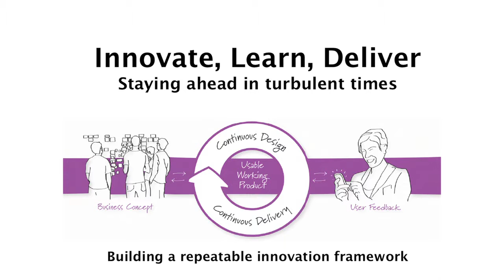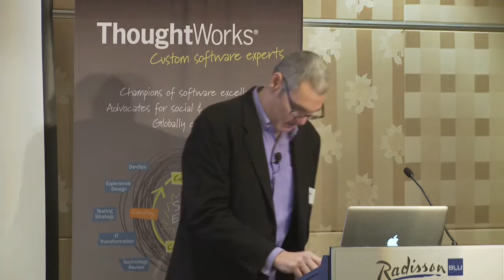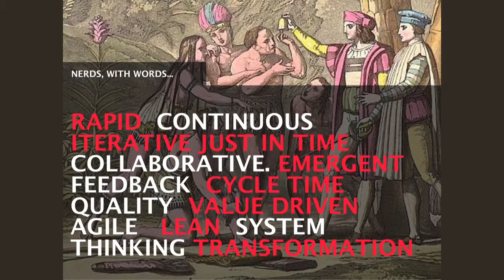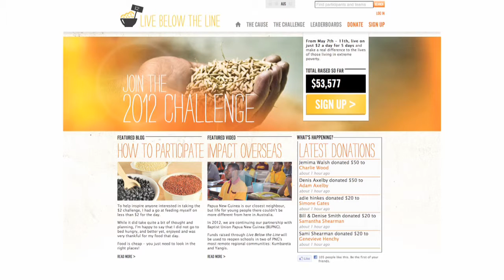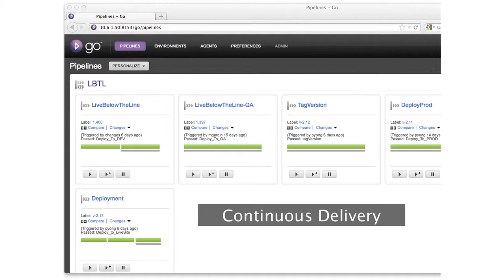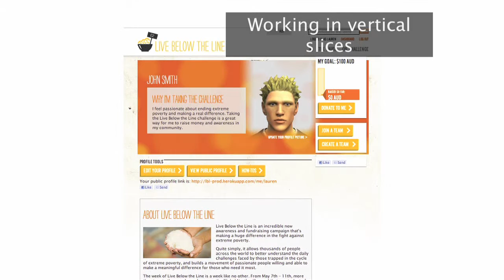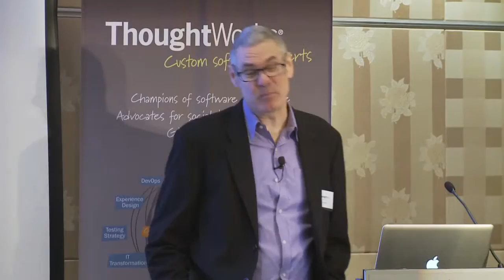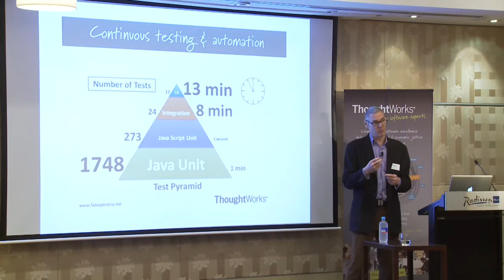Innovate, Learn, Deliver - Staying ahead in turbulent times - Part 1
Are you frustrated that you spend time, effort, money and emotion designing and building products that may be sub-optimal for your customers? Are you frustrated that you simply cannot respond fast enough to what your customers want?

Hear ThoughtWorks' leaders Scott Shaw, Jason Furnell discuss how emerging technology and collaborative design thinking can be combined in a highly iterative approach that creates desirable products and services.

This process builds a repeatable innovation framework and the creation of winning products and services that cannot be designed in any other way.

You will hear about the latest techniques in design thinking-driven innovation and software development to:

   * Invest only in building what customers will actually use
   * Rapidly evolve and roll out new product ideas
   * Create more compelling customer experiences
   * Get valuable customer feedback throughout the design and build process
   * Increase speed-to-market